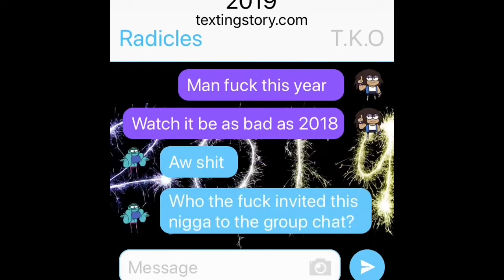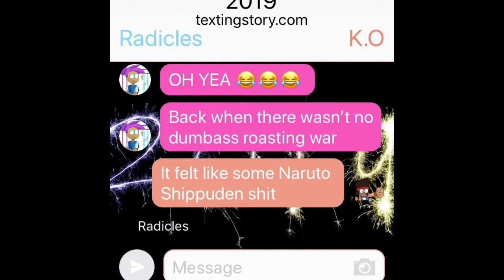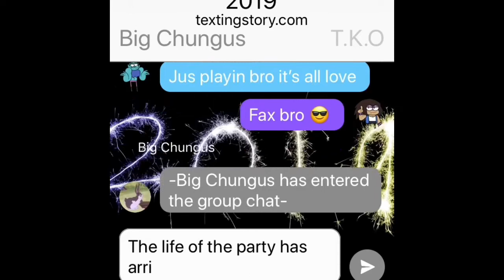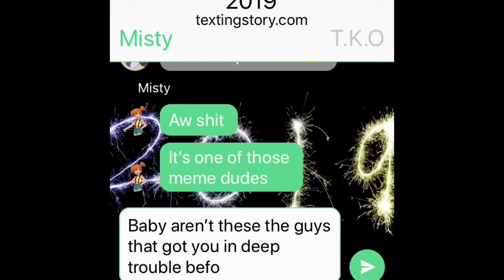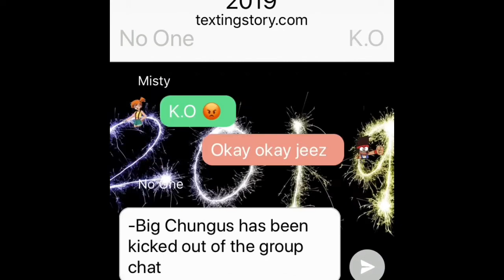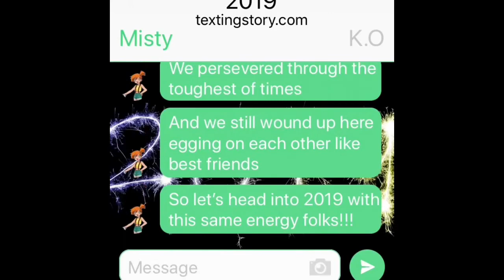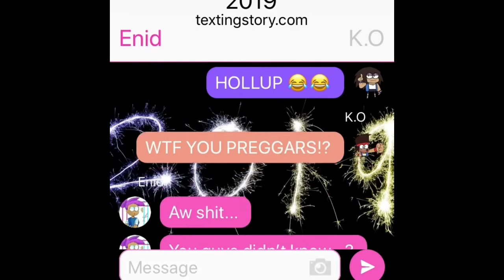K.O wishes Enid and Radicles Happy New Years!!! *S4 #8*